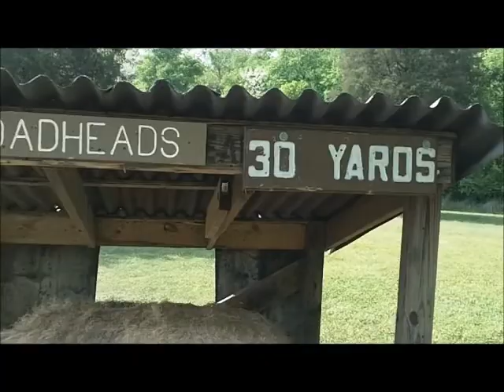Archery with the family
We went to Rockland Recreational Area in Hendersonville, TN today to shoot the bows. It has a nice lake and picnic area on part of the property. And it has a plant trail to see some cool plants. It has a dog park also my wife says.

We had a great time and found out we need to practice more. I also found three arrows. Cool!